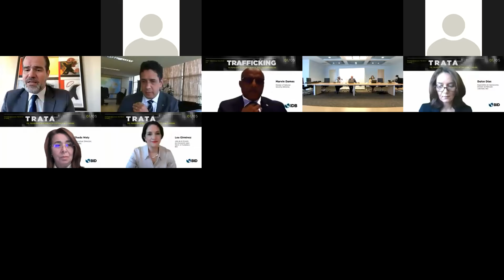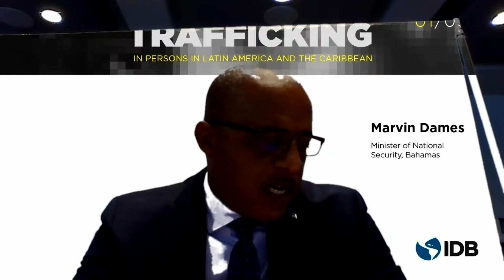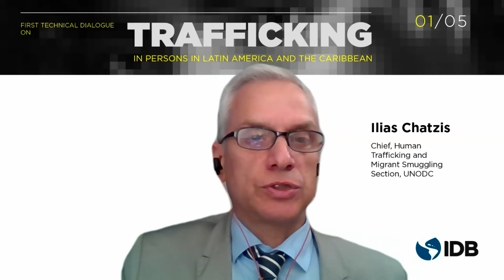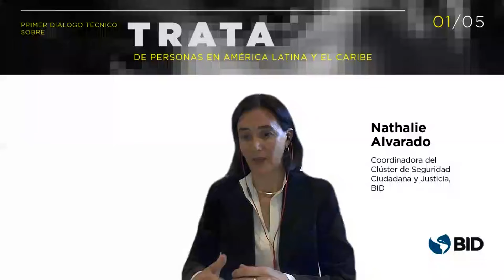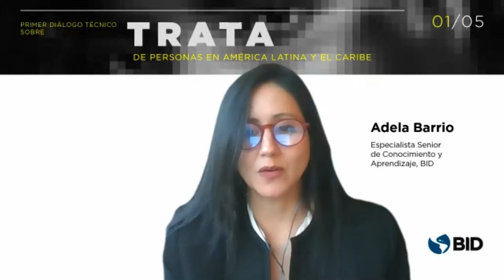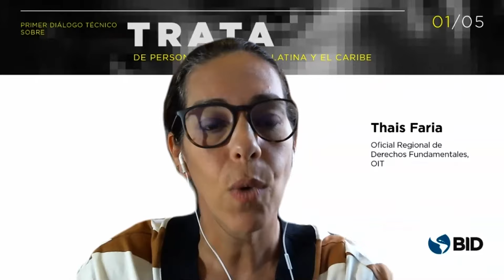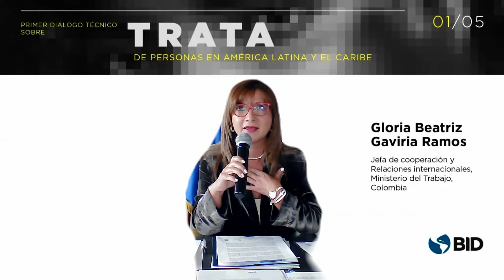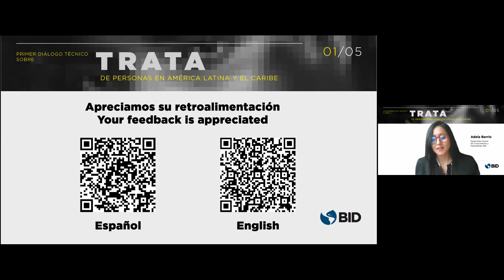Launch First Technical Dialogue on Trafficking in Persons in Latin America and the Caribbean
This is the launch of a dialogue series and the first technical dialogue on trafficking in persons in Latin America and the Caribbean. This conversation had the participation of government representatives (Bahamas, Brazil, Chile, Colombia, Guatemala, Honduras and Mexico), international organizations and partners (Office of United Nations Against Drugs and Crime -UNODC, International Labor Organization-ILO and the Department of State) and the private sector (Uber, Tech Against Trafficking and the International Organization of Employers). The opening remarks were given by the President of the IDB, Mauricio Claver-Carone and the Executive Director of the UNODC, Ghada Fathi Waly. The discussion includes segments on “strong institutions to respond to trafficking in persons” and “how the private sector can contribute to institutional efforts against trafficking in persons.” Further, the panelist analyzed the capacities of security and justice institutions in their fight against this crime, from the comprehensive paradigm of prevention, protection and prosecution. The progress of the region, the response of the institutions in the context of the COVID-19 pandemic, and current and future challenges were also shared. Complex crimes such as this one require comprehensive responses, which involve the action of the security and justice sector with institutions from other sectors, such as the labor sector, and coordination with the private sector, issues also addressed in the dialogue. This was the first in a series of five dialogues.